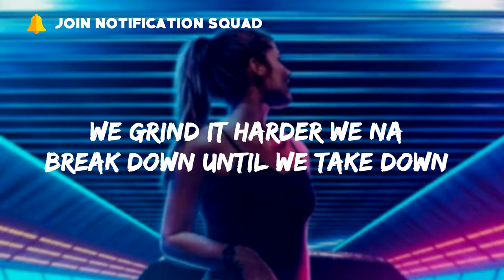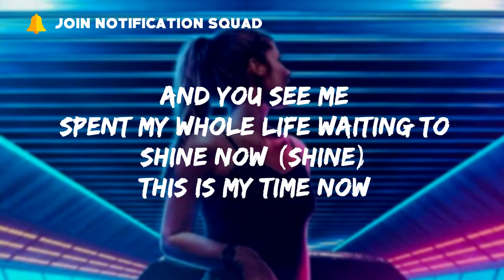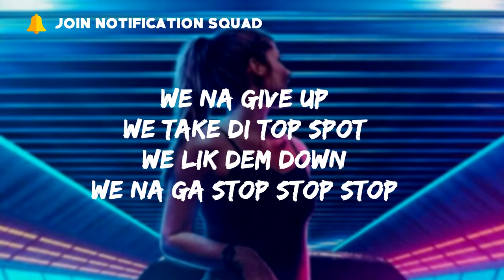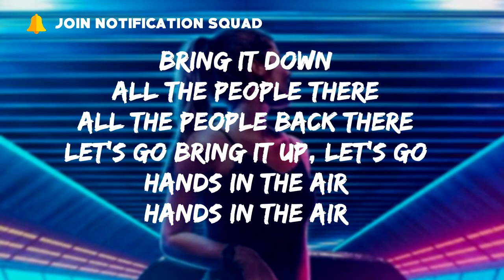Ms. Triniti - Let's Celebrate (Lyrics)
woohoo, let's celebrate